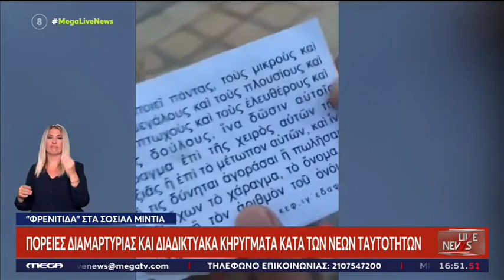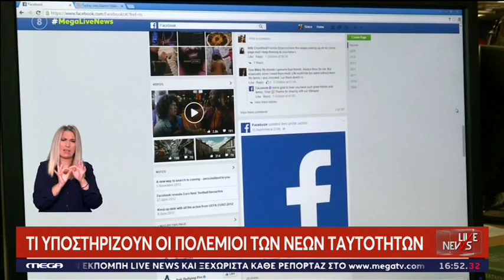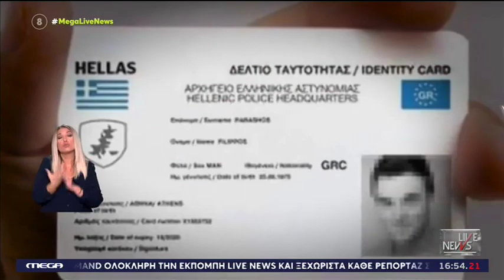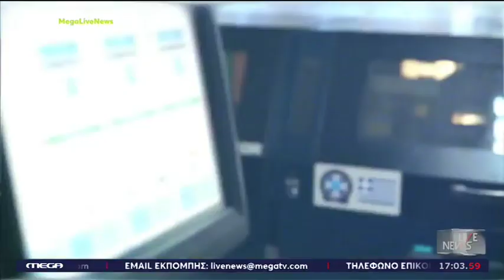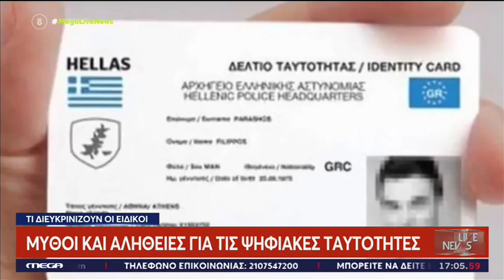Φουντώνει το κύμα των αρνητών - Οι θεωρίες συνωμοσίας για τις νέες ταυτότητες